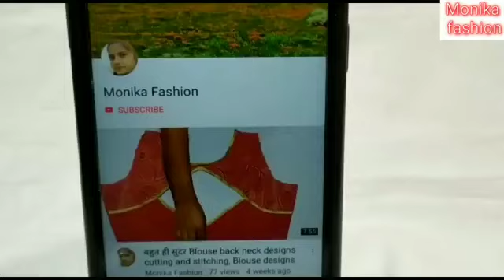Front designer koti blouse design cutting and stitching|| New koti blouse design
Monika fashion.